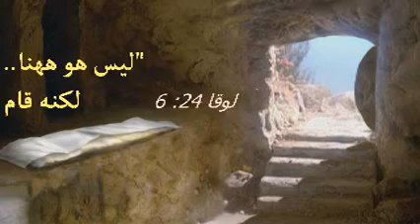كل سنة وانتي طيبة ماريان بمناسبة عيد القيامة